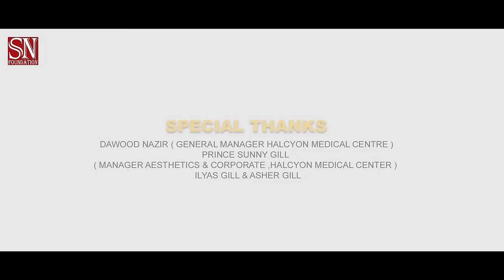|| Daim Gill || "Teri Hamd O Sana Che Saroor Milda" Punjabi Christian Song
"Hamd O Sana" is much blessed Christian Song. Daim Gill a CHOSEN worshipper of God has sung this beautiful song. Lyrics, music, composition and capturing of video shots are very heart touching. As you start listening it, you immediately go into the depth of fascinating essence of Holy Words and you begin feeling His presence around you. All Glory to God Almighty for this blessing.